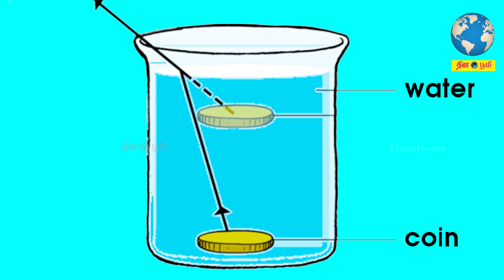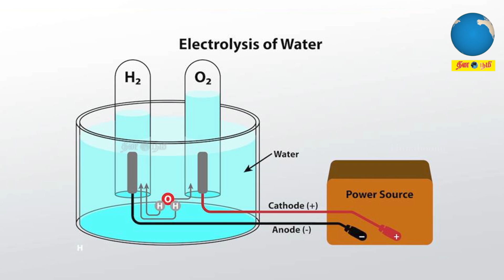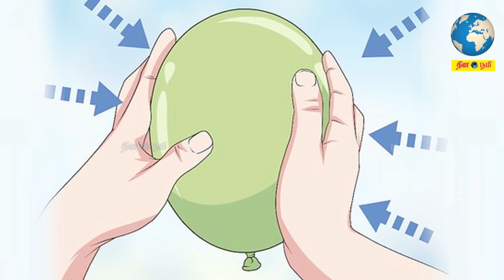நீர்மூழ்கி கப்பல் குறித்து நீங்கள் இதுவரை அறிந்திராத ஆச்சரிய தகவல்கள் | Submarine Facts in Tamil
The word submarine simply means 'underwater' or 'under-sea' though as a noun it generally refers to a vessel that can travel underwater. Submarines would attack either on the surface using deck guns, or submerged using torpedoes. Although the majority of the world's submarines are military, there are some civilian submarines, which are used for tourism, exploration, oil and gas platform inspections, and pipeline surveys. Some are also used in illegal activities.